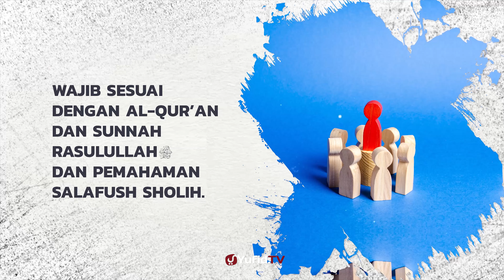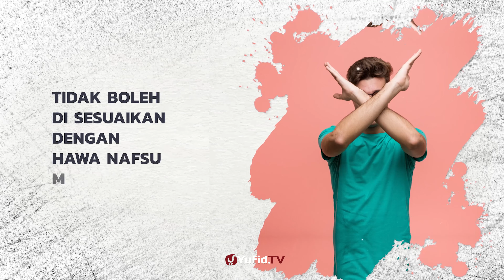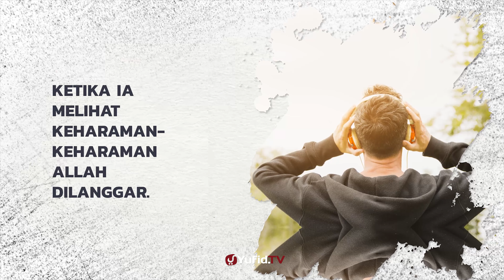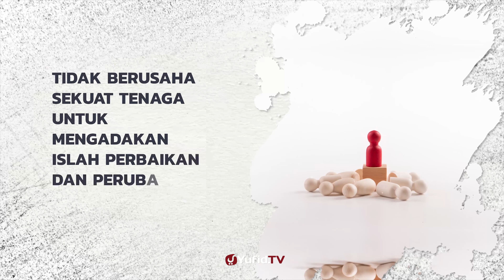Kaidah 40: Politik Menurut Salafus Sholih - Serial Kitab Al Ishbaah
Serial Kitab Yufid TV kali ini membahas kitab Al Ishbaah fii bayani manhajis Salaf Fit Tarbiyati wal ishlah yang disampaikan oleh Ustadz Badrusalam Hafidzhahullah. Kitab Al Ishbaah fii bayani manhajis Salaf Fit Tarbiyati wal ishlah ini  merupakan kitab yang membahas tentang manhaj salaf dalam masalah tarbiyah dan perbaikan yang ditulis oleh Syaikh Ubailaan.

Kaidah ke 40  yang disampaikan Ustadz Badrusalam hafizhahullah dalam kitab Al Ishbaah fii bayani manhajis Salaf Fit Tarbiyati ini adalah Politik menurut Para Salafussholeh. Yuk langsung saja simak penjelasan selengkapnya dalam video berikut.